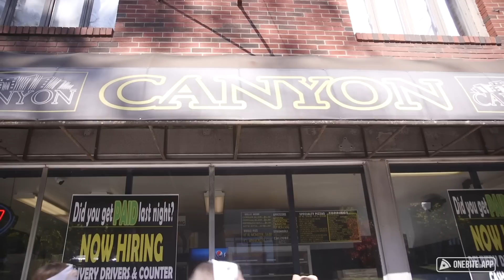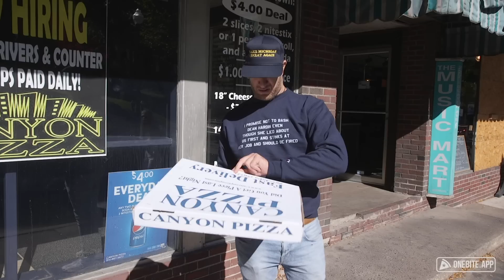Barstool Pizza Review - Canyon Pizza (State College, PA)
Dave is in State College and reviews the most famous drunk slice on campus.